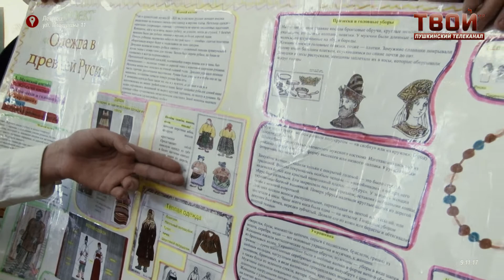Семинар в школе г.п. Лесной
Формирование и развитие творческого потенциала учащихся требует оригинальности со стороны учителей. Дать детям знания так, чтобы они усвоили их раз и навсегда - сложно, но если подойти к этому креативно, то можно добиться желаемого результата.Виртуальное домашнее задание на современных технологиях, игра в крестики и нолики и рисование на математике - одни из таких идей, которыми пользуются в школе в поселке Лесной.